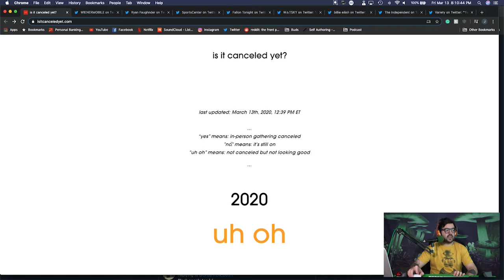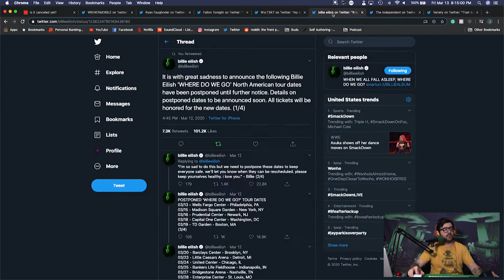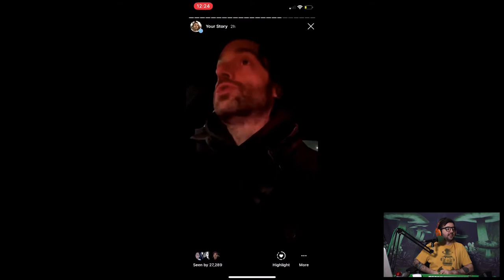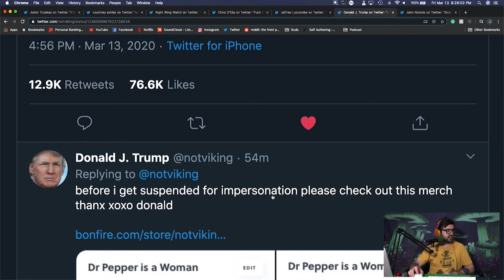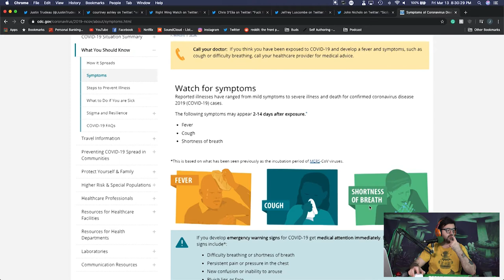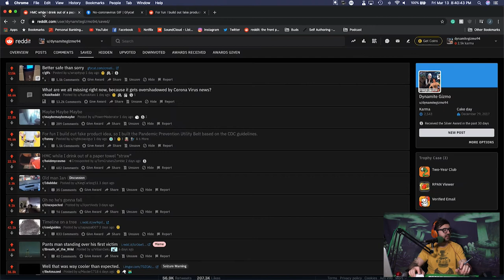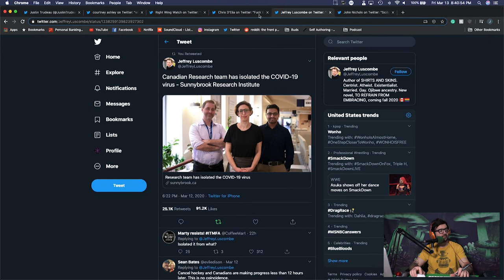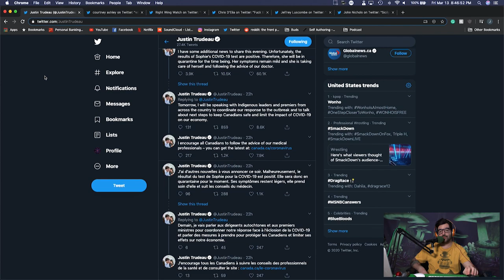Corona Got Me Quarantined - The DynamiteGizmo Podcast - Ep.#147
Todays Episode:
- CoronaVirus
- Everything is cancelled
- Tom Hanks
- Justin Trudeau
- No supplies left
- Quarantined

My Channels -